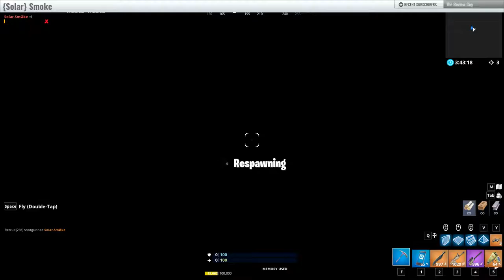Solar Smoke Live Stream | Fortnite